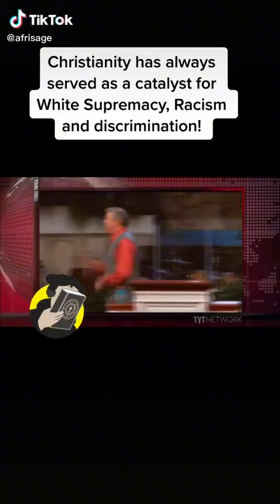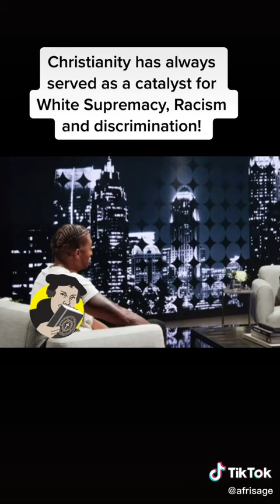This Is Why Christianity Is Not For Black(aMoors). But Islam is.